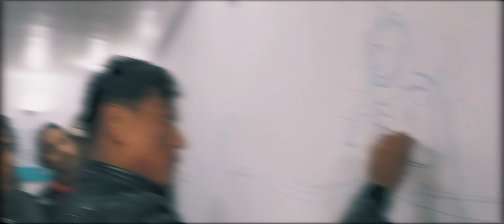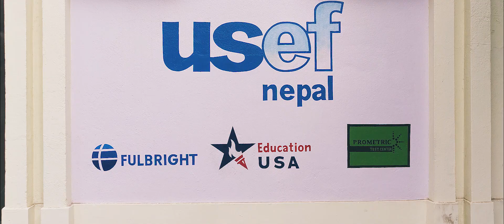Mural work at USEF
Artist:
Aayush Bajracharya
Umesh Chaudhary
Niranjan Chaudhary
Rohan Maharjan
Sujin Shakya